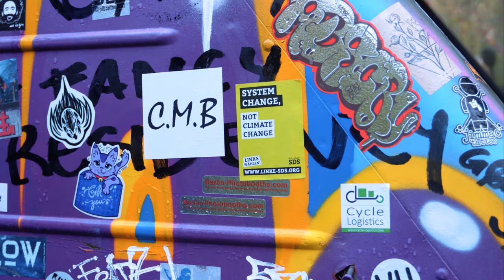Klimastreik: Gemeinsam für die Klimawende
Am Freitag waren wir beim globalen Klimastreik von FridaysforFuture mit dabei. Egal ob auf der Straße oder in den Parlamenten: Wir kämpfen für eine Klimawende, die auch eine soziale Wende wird, mit kostenlosem Nahverkehr, guter Infrastruktur und sozialer Sicherheit. Für ein gutes Leben für alle: System Change not Climate Change!